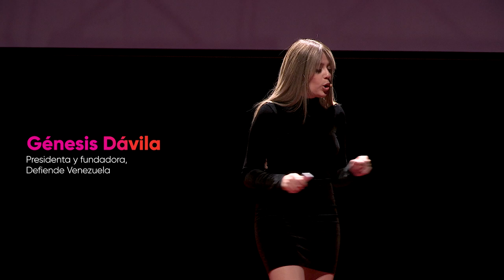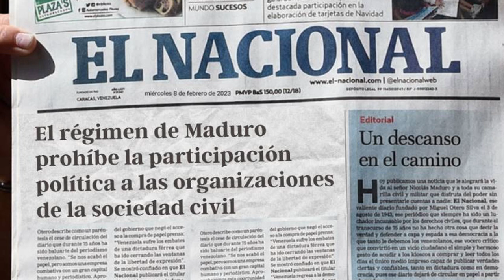La participación política de la sociedad civil | Génesis Dávila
En el College Freedom Forum 2023 de la Universidad Francisco Marroquín,  Génesis Dávila impartió la conferencia "La participación política de la sociedad civil".  La activista venezolana comparte su conmovedora y desgarradora experiencia en la lucha por los derechos humanos en su país natal. A través de su relato, describe cómo la crisis política y social ha transformado a Venezuela en un lugar marcado por el miedo y la represión. Al regresar a su país en medio de la crisis de 2017, nos invita a acompañarla en un viaje lleno de incertidumbre, donde el temor de ser detenida por su activismo la acecha desde el momento en que su avión comienza a descender.

“Mi corazón comienza a palpitar tan fuerte que siento que en cualquier momento va a salir de mi pecho, y mis manos comienzan a temblar, mientras intento enviar un mensaje de auxilio en caso de ser detenida por defender los derechos de los venezolanos” . — Génesis Dávila

Dávila señala, que al llegar a su hogar encuentra una Venezuela devastada: calles desoladas, militares patrullando y un pueblo sumido en la desesperanza, sin acceso a servicios básicos. Refleja la profunda desolación y el colapso del país, donde la vida cotidiana se ha vuelto una lucha por la supervivencia. En este escenario, nos narra la trágica historia de Juan Pablo Bernalete, un joven asesinado por la Guardia Nacional durante una protesta pacífica, ejemplificando la brutal represión que enfrentan los ciudadanos venezolanos.

“La represión ha sido tan brutal que las violaciones de derechos humanos han escalado a crímenes de lesa humanidad, y el régimen ha decidido que su nuevo enemigo principal son las organizaciones de la sociedad civil que defienden los derechos humanos y brindan ayuda humanitaria” . — Génesis Dávila

El relato de Dávila destaca cómo el régimen ha catalogado a los defensores de los derechos humanos y a las organizaciones de la sociedad civil como enemigos del Estado, buscando criminalizarlos y silenciar sus esfuerzos. Estos grupos, que luchan por la justicia y documentan las violaciones de derechos humanos, son objeto de una feroz persecución. Además, muestra la cruda realidad de cómo el gobierno prioriza la propaganda y el control sobre las necesidades básicas de la población.

“A pesar del dolor y la violencia que he presenciado, me reafirmo en mi compromiso de luchar por Venezuela, inspirada por el coraje de quienes, como Juan Pablo, han dado su vida por la justicia y la libertad” . — Génesis Dávila

Finalmente, Dávila establece una conexión entre la lucha por la libertad en Venezuela y la resistencia global frente a regímenes autoritarios en países como China, Siria, Gambia, Bolivia y Cuba. Por último comenta que a pesar del dolor y la violencia que ha presenciado, reafirma su compromiso de seguir luchando por los derechos y la democracia en su país, inspirada por el coraje de aquellos que, como Juan Pablo, han dado su vida por la justicia.

Te invitamos a ver las conferencias y entrevistas del College Freedom Forum 2020.

Organizado por la Universidad Francisco Marroquín y Human Rights Foundation